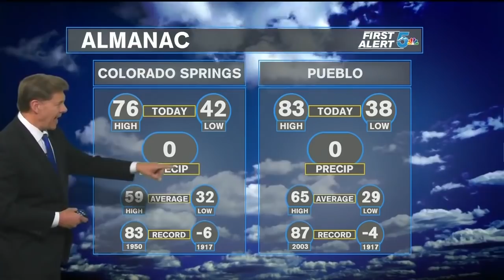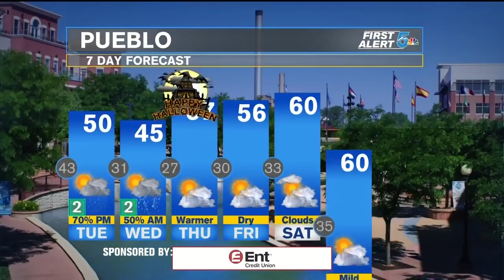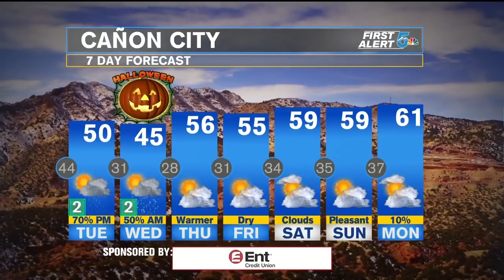Monday Evening Weather: Big changes to end the month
Above average through the evening hours. Areas of clouds will be around with lows tonight in the 30's and 40's. Winds will be breezy as a cold front moves through, shifting the winds to the north and bringing in colder air for the rest of the week.